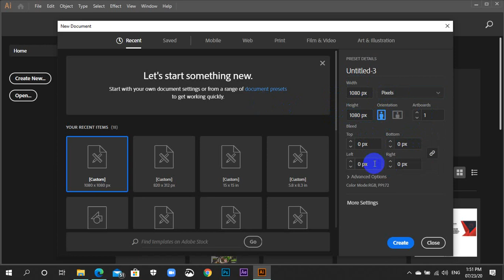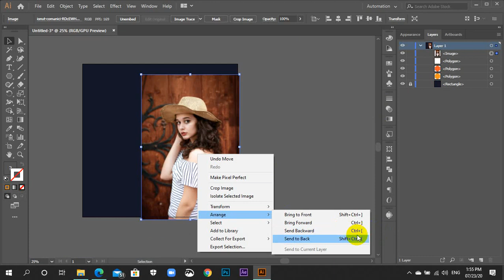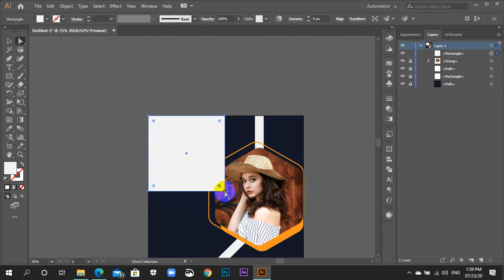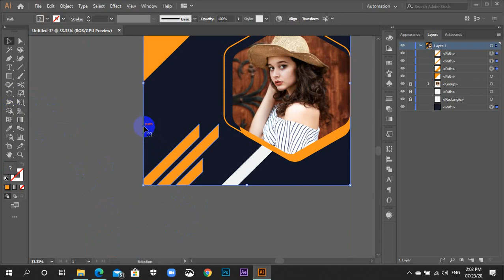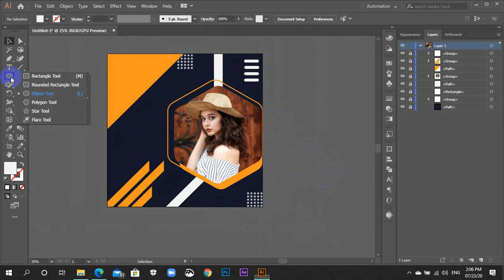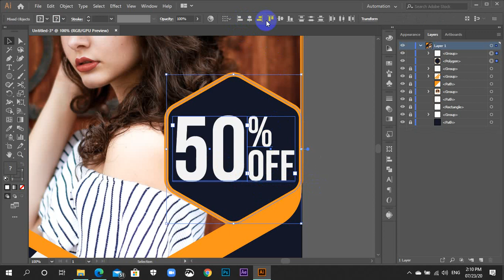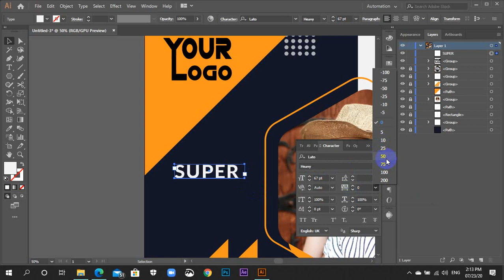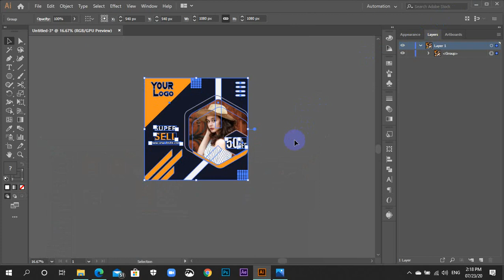How to make Sale Banner/Facebook Post/Instagram Post in illustrator.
Assalamualaikum…
I am Md.Asaddozjaman.
I am a motion graphic artist.
I will now talk about some of my youtube channels.

• About: all about MA DESIGN, where you will find Motion videos in Bangla and English.
New videos are posted every day…